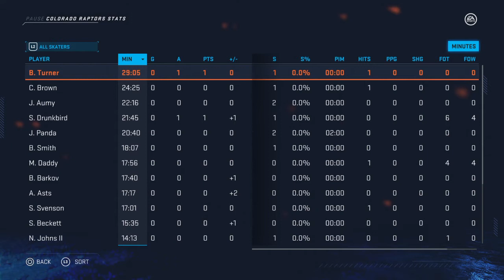SHL to NHL Special - Tipsy Hockey Practice/Tutorial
There's a 1 min pause around the 5:15 mark, you can just skip 1 minute ahead when you hit that mark.
As both title and video say, I was drunk while recording this, just trying to explain hockey as best as I can while in that state.